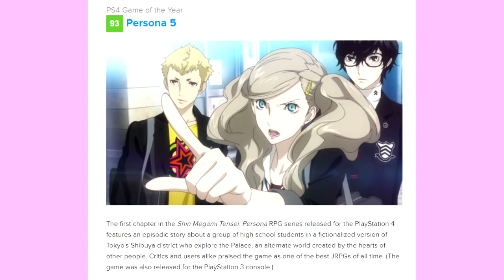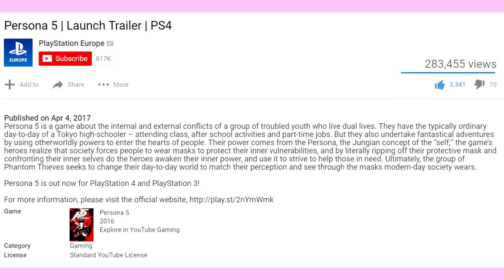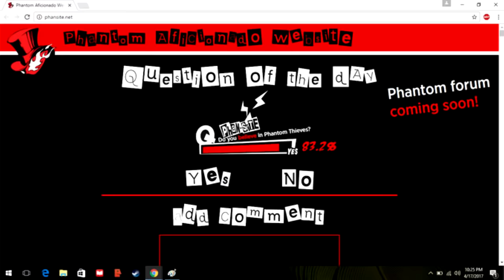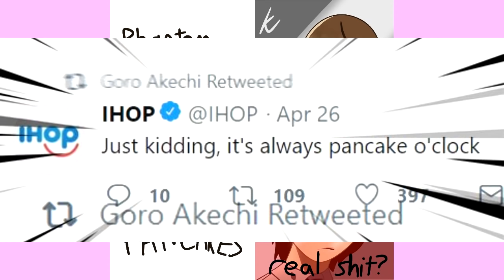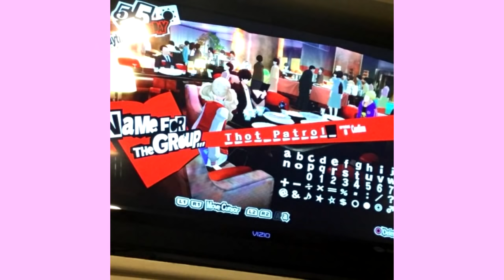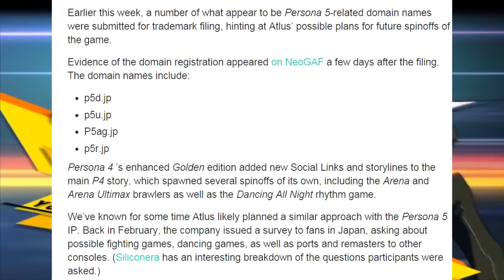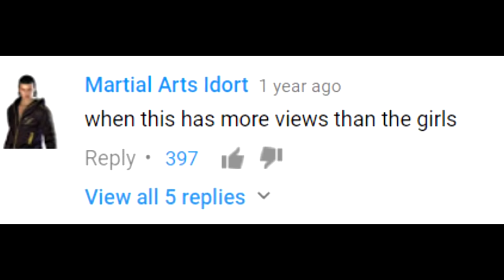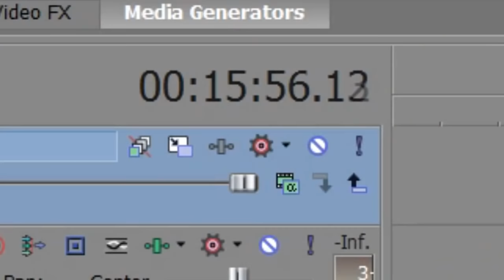Persona 5 Fandom in a NUTshell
17 mins. never again...(or maybe idno ahaha)

If you did enjoy this, it would mean a lot to me if you could share this with your Persona buddies, since sharing seems to be the only way i get views on these videos now, thanks to youtube... And this was the most work i put into a video D:

And ofc recommend me any fandom to cover! it can be game, anime, tv show anything! :D

also i wonder if anyone noticed, i had to actually draw in more of the thumbnail, since the sprite actually cuts off at his shoulders lol